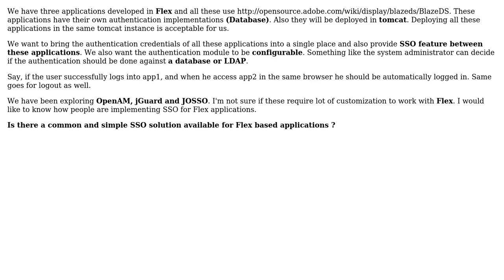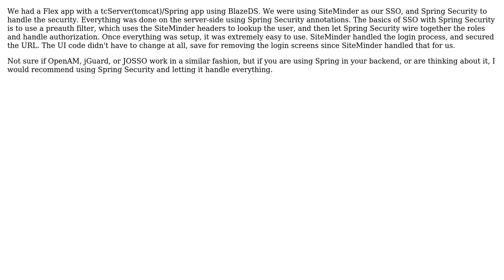SSO between multiple Flex applications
With thanks & praise to God, and with thanks to the many people who have made this project possible! | Content (except music & images) licensed under CC BY-SA | Music | Images & others | With thanks to user kpk user Jeff T user CodeChimp and the Stack Exchange Network Trademarks are property of their respective owners. You are responsible for your own actions.